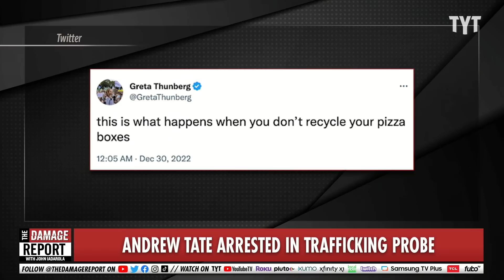Andrew Tate GOES DOWN After Brutal Greta Thunberg Mistake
Andrew Tate gets arrested on alleged human trafficking charges in Romania after releasing a response video to Greta Thunberg shutting him down. John Iadarola and Brett Erlich break it down on The Damage Report.

Greta Thunberg Didn’t Just Humiliate Misogynistic Moron Andrew Tate, She May Have Also Helped Get Him Arrested

"For the last few years, Greta Thunberg has been the face of teenagers begging the world to save them from climate change. In her speeches, she’s righteously angry. But it’s not as though she doesn’t have a sense of humor. During the chill week between Christmas and New Year’s, she found herself targeted by prominent misogynistic moron Andrew Tate. Her witty response was so powerful that it didn’t just humiliate him — it might have led to him getting thrown in the clink.

As per The Daily Beast, Romania’s Directorate for the Investigation of Organized Crime and Terrorism (DIICOT) confirmed in a statement that authorities had raided five homes tied to four suspects part of an investigation involving organized crime, human trafficking, and rape. Several local outlets identified two of those suspects as Andrew Tate and his brother Tristan. Their alleged crimes aren’t pretty:

DIICOT said at least six victims had come forward to allege they were trafficked by the two British citizens, and kept captive in houses surrounding Bucharest, where they were sexually assaulted and forced to produce pornography for social media under threats of physical violence."